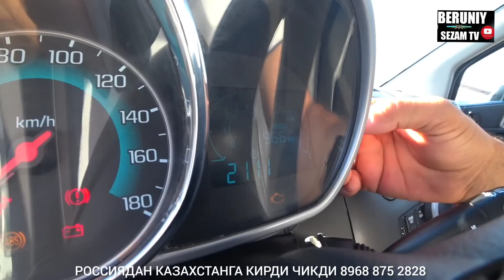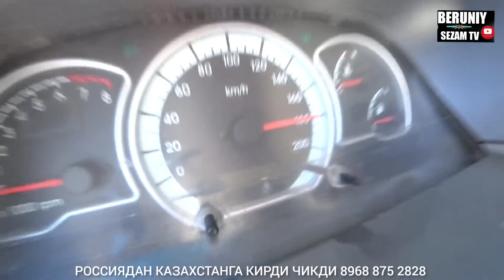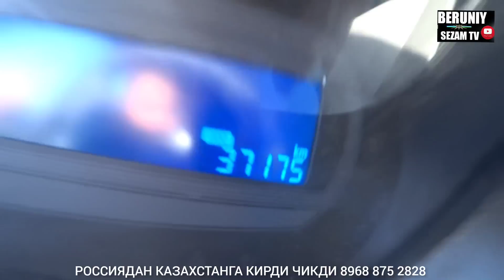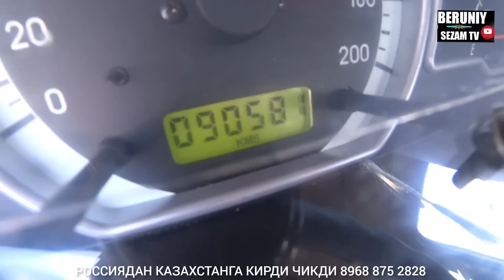БЕРУНИЙ МОШИНА БОЗОРИ 2-КИСМ 24.08.2023